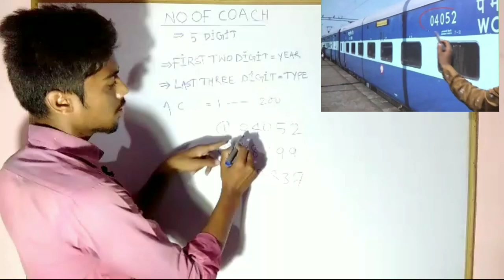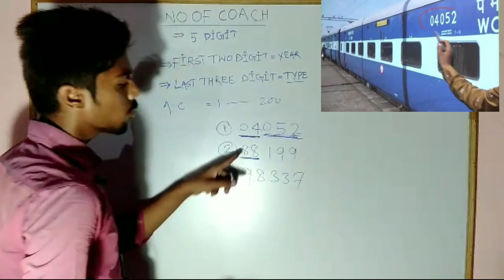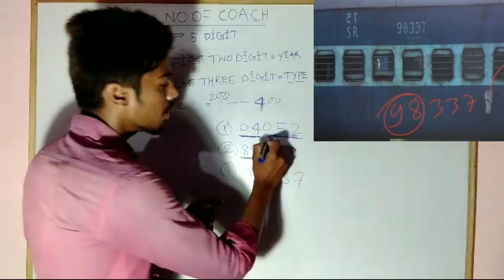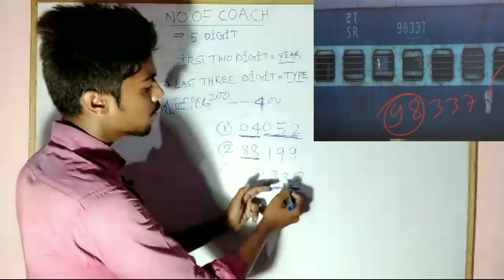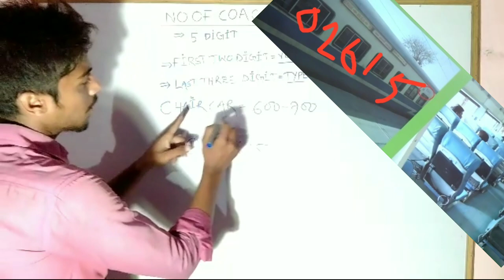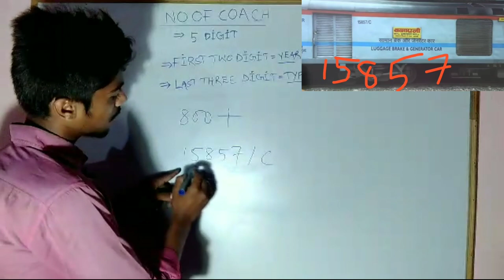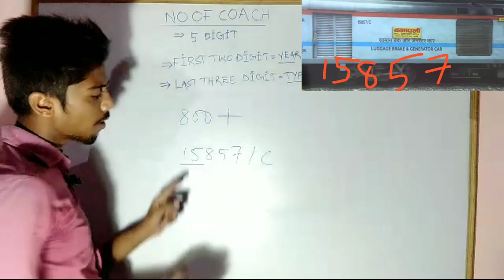Train के डिब्बो पे 5 digit का number क्यू लिखा जाता है? Why is train box number written? Ac,sleeper.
While traveling, you have wondered what the number written on the train box means what it means, what information does this number get?
                                Jay hind
                     Thanks for supporting